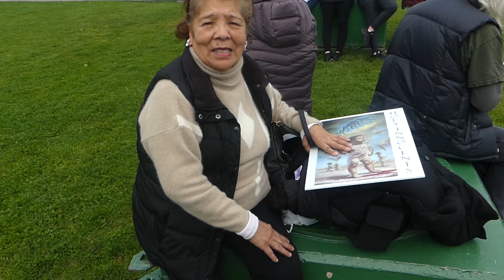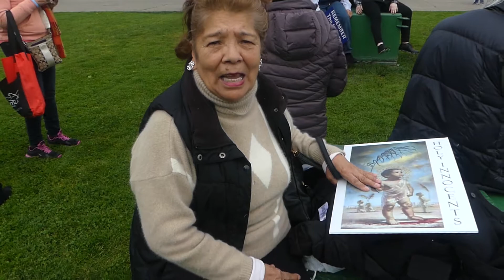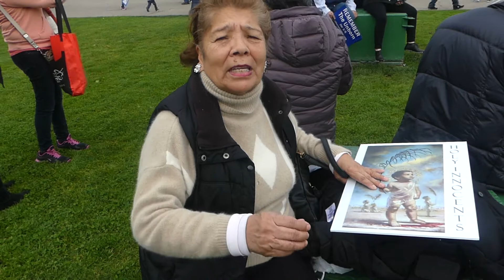San Pedro, CA resident speaks out in Spanish about women's rights ("Walk for Life")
Civic Center Plaza